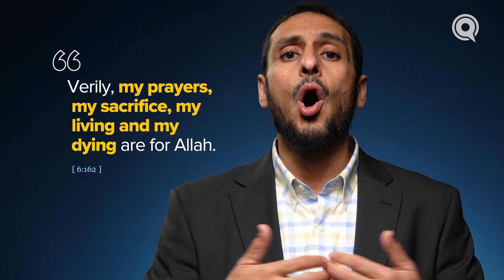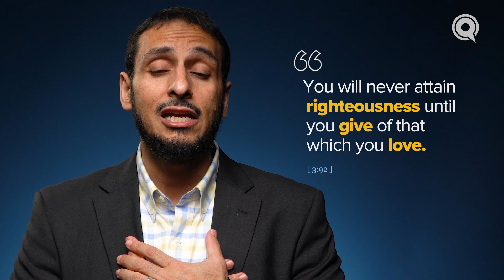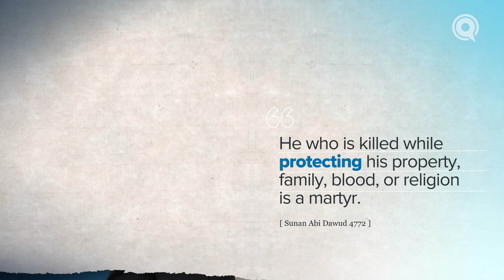Ep. 9: Love for others what you love for yourself | Guidebook to God by Sh. Yahya Ibrahim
What is the significance of sacrifice as an act of worship? Sacrificing for others is a crucial part of our faith, and what better way to understand sacrifice than looking to the story of Prophet Ibrahim (AS)? Watch today’s episode to explore the connection between love and sacrifice and our supplemental content to dive further into what sacrifice means in Islam.